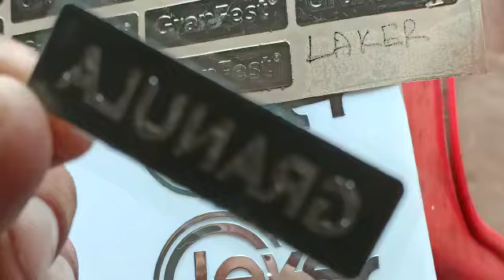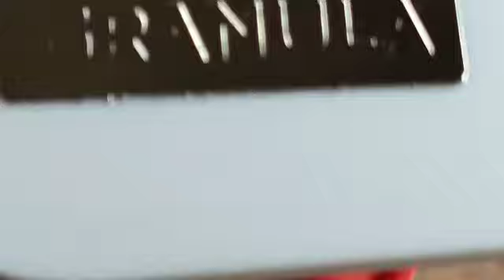3D nickel metal stickers plant manufacturers Mumbai 9818622312